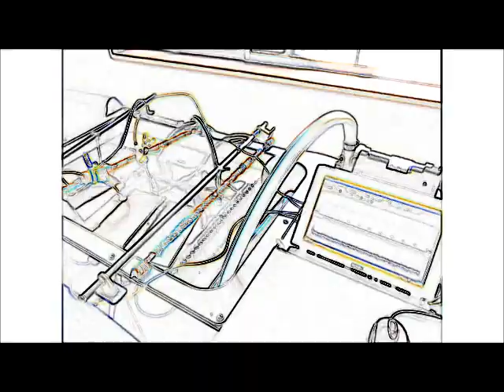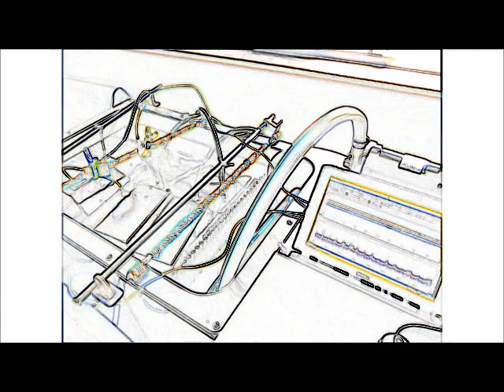‹脱気・マイクロバブル発生液循環システム› ultrasonic-labo